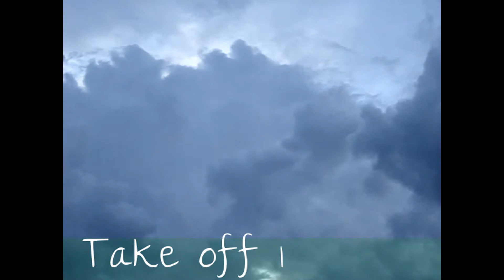Nan 07 flying